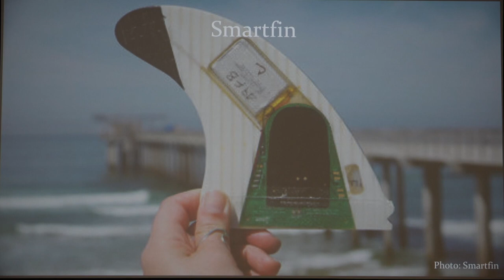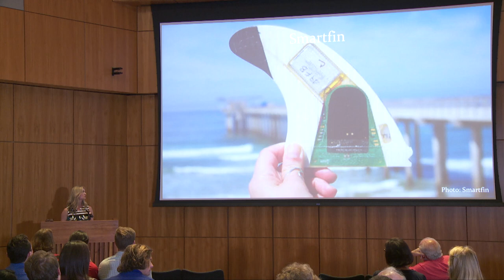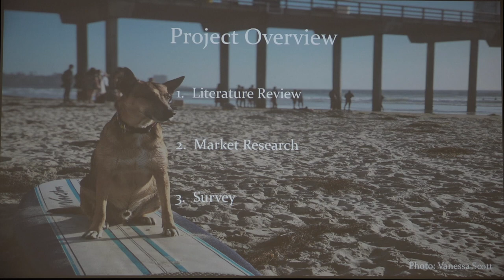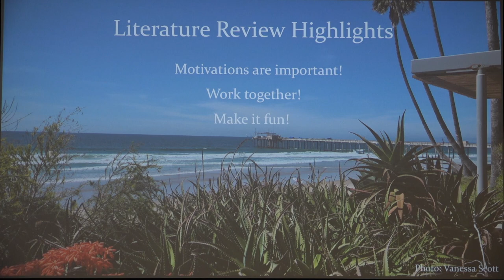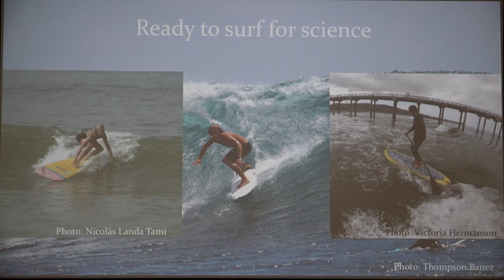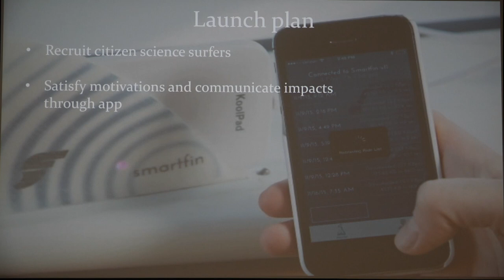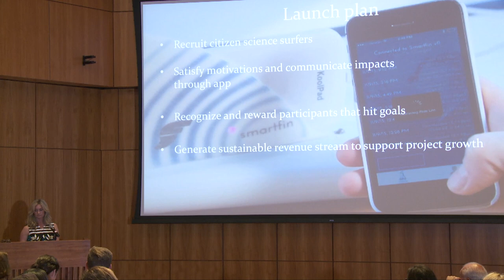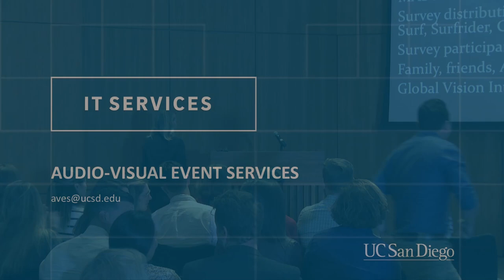Who Will Surf for Science? - Vanessa Scott, Capstone Symposium '19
Who will surf for science? Understanding motivations to engage surfers in citizen science with Smartfin.
MAS MBC Capstone Symposium '19